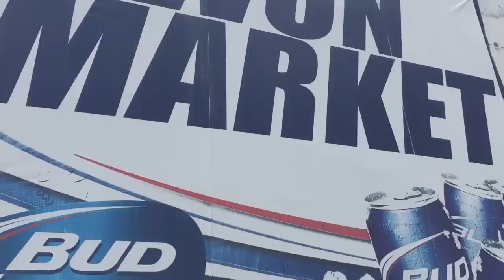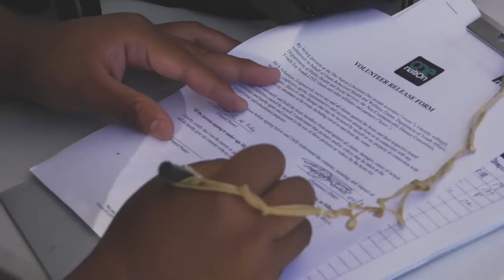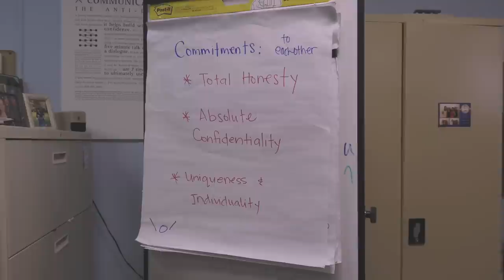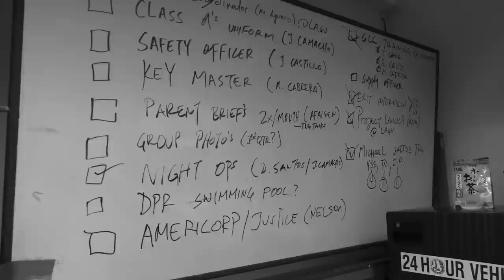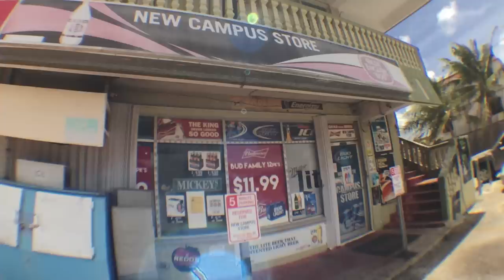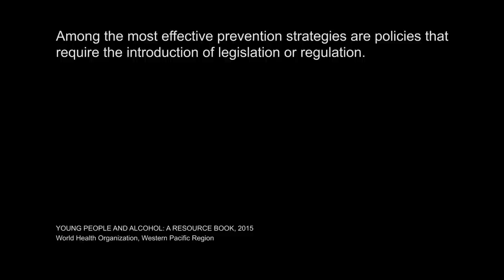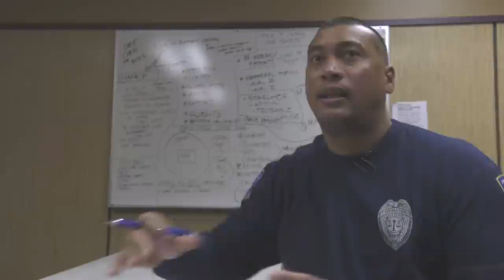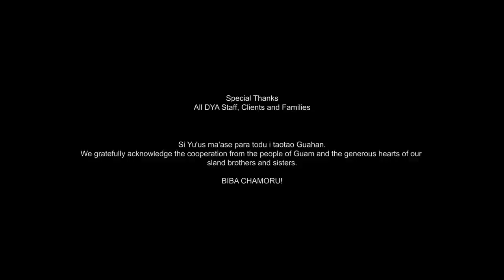Banner Bandits - A Public Service Documentary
Banner Bandits is a public service documentary that observes the prevalence of alcohol & tobacco signage on Guam, as well as how it affects the island, its culture and community. The film aims to empower the island's youth to make meaningful decisions for themselves and the future of their community.